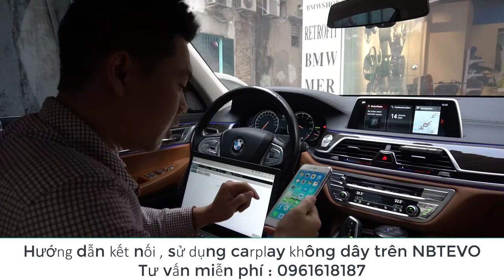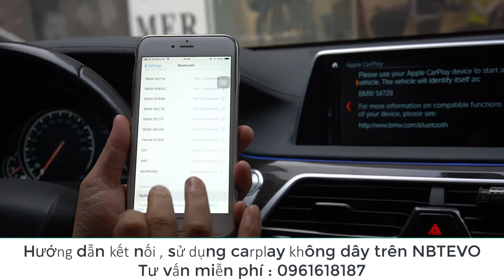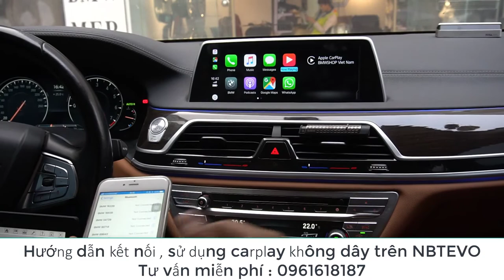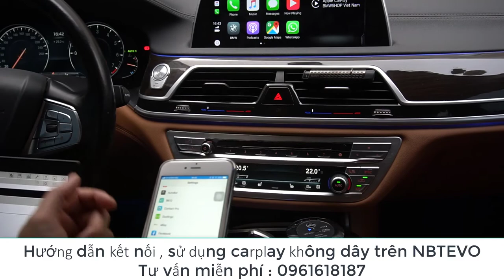Hướng dẫn kết nối carplay trên NBT EVO